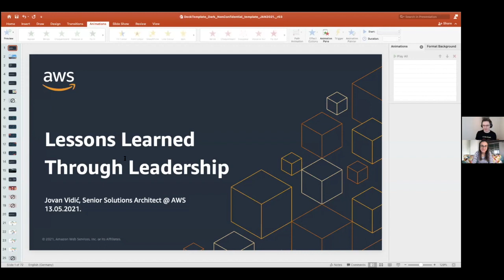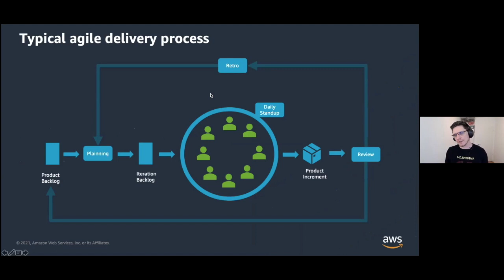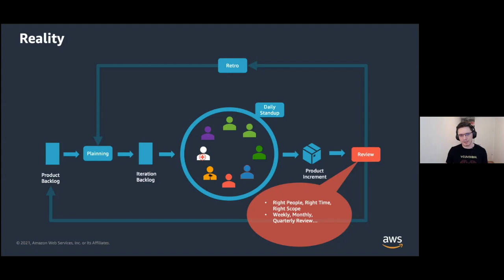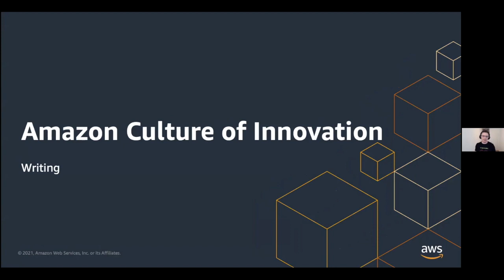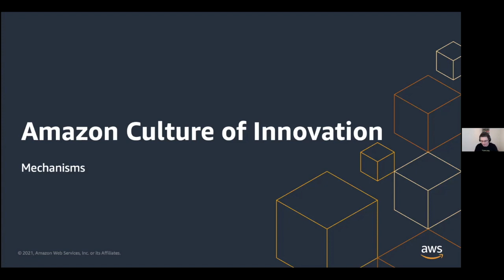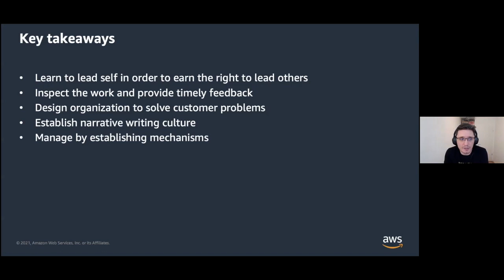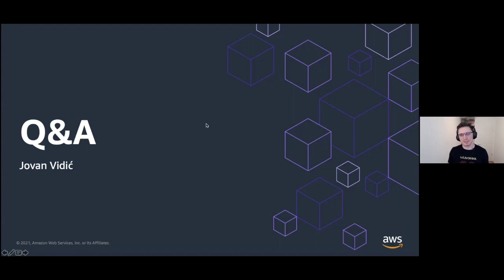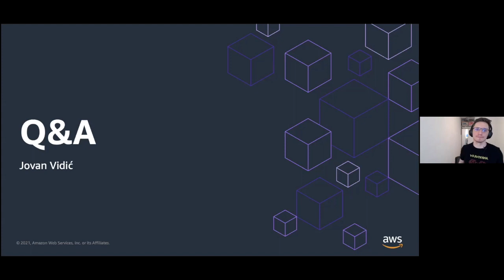InterVenture Webinar #16 - Lessons Learned Through Leadership, Jovan Vidic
Four years ago Jovan decided to leave Serbia and move to Berlin in order to gain experience by working in one of the biggest tech hubs in Europe. Back then, he was known as founder of Agile Coaching Serbia and one of biggest advocates of self-organizing teams and Agile Software Development.

His journey in Berlin led him to leadership roles and accountability for systems delivering multi billion EUR of customer value under heavy load.

Jovan's recommendation of literature and talks:

Writing
Pyramid Principle
The Sense of Style

Leadership and Decision Making
Thinking in Bets
Think Again
Accelerate: The Science Behind Devops: Building and Scaling High Performing Technology
Radical Candor: How to Get What You Want by Saying What You Mean

Amazon Culture
Working Backwards: Insights, Stories, and Secrets from Inside Amazon
Fact of the Day 1